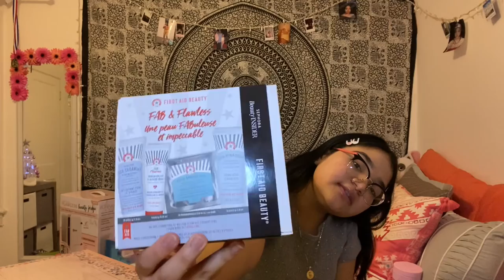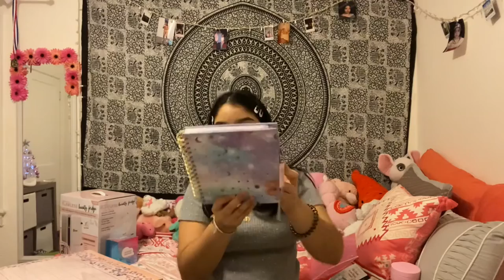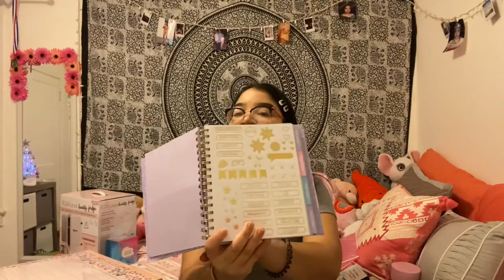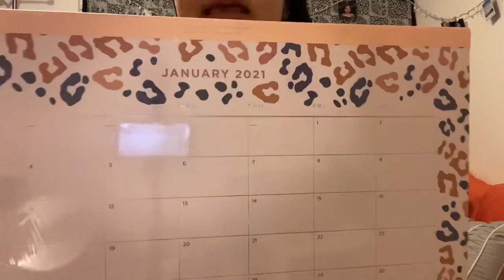What I got for Christmas *2020*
Hi guys for today’s video I did a haul of what I got for Christmas!!

- iPhone 11
-How old I’m I?
- I’m 15

- Pinterest: glossy by Maria
-Instagram:glossy by Maria
- tik tok : glossy by Maria